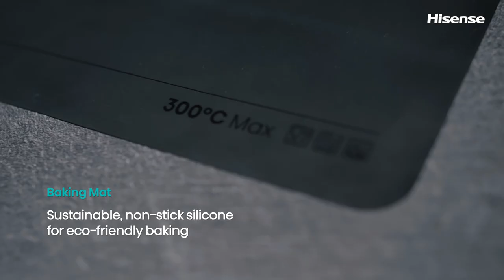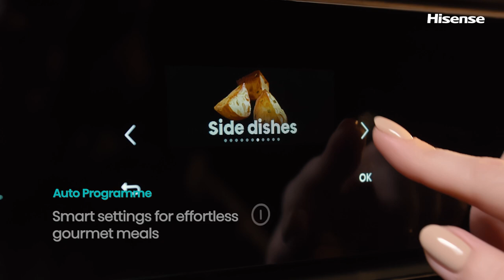Hisense Oven with multicolored TFT display- Overview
Model:
BI611AH8BGWF     (743839)
BAS614AH8BGWF (743931)
BI614PH8BGWF     (743837)
BAS614PH8BGWF (743932)
BFS615SH8BGWF  (743933)